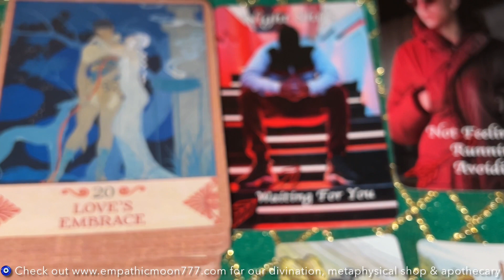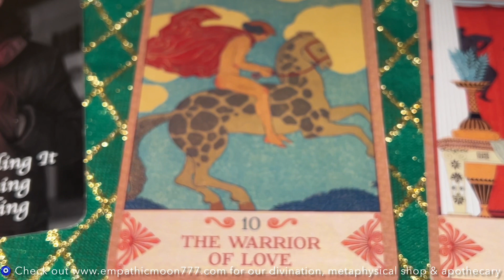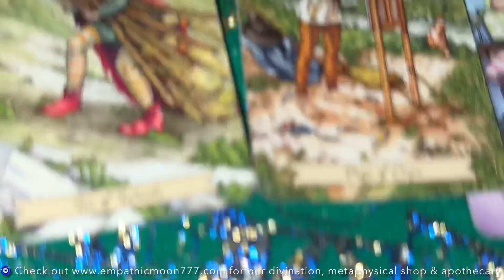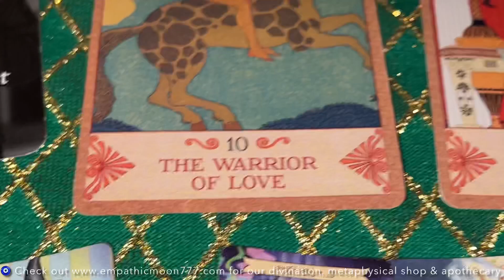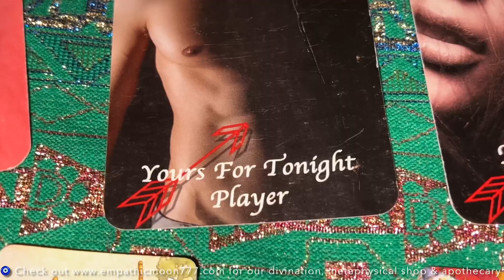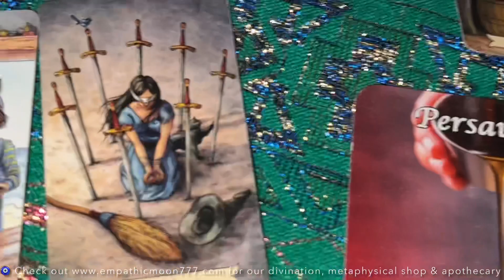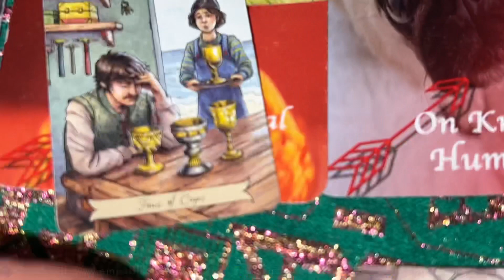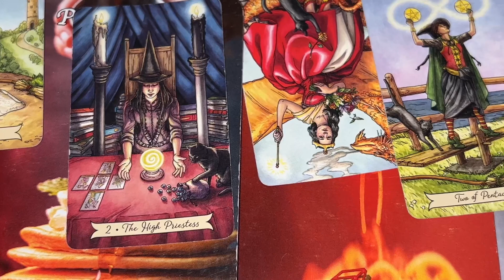Late Night Twin Flame Reading-One Avoids & The Other Waits For Love’s Embrace. See What Manifests.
NOTE: This is a general reading, take what resonates for your situation, if it resonates at all and leave what does not. Follow your intuition above all. Please use your discernment as I do not condone anyone involving themselves in abuse or toxic relationships. Also, this reading is not meant to replace any medical or professional advice.

FB Empathic Moon 777
YouTube Empathic Moon 777

Love From,
🦋Durga Diana
🎰Empathic Moon 777

Durga Diana of Empathic Moon 777
638 Linden Ave
Winnipeg, MB
R2K 0P2
Canada

Durga Diana’s Wish List On Amazon,